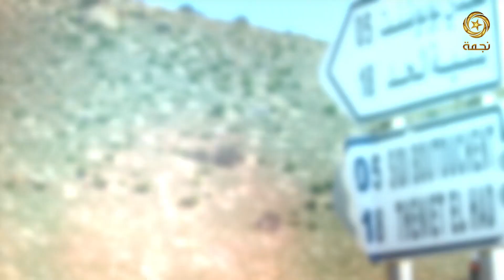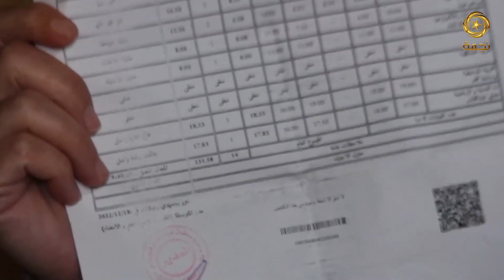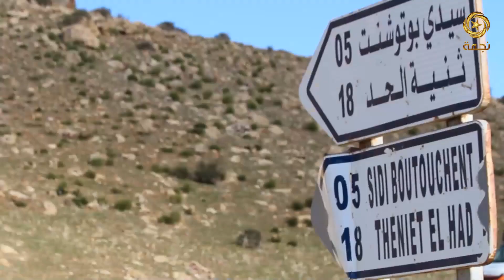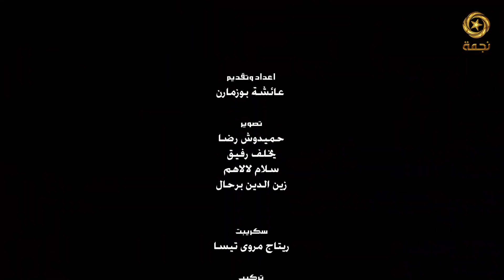حصة حباب ربي . ضيف الشرف الفنان العربي بومدين إبن مدينة فرندة